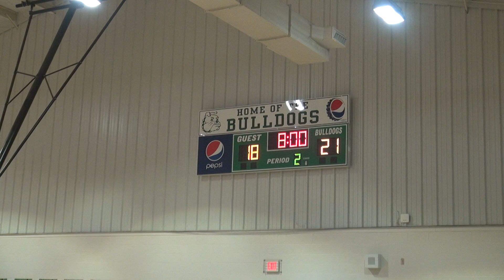2018 2019 Elba Girls Basketball vs Greenville @ Brantley Tnmt Pt 1